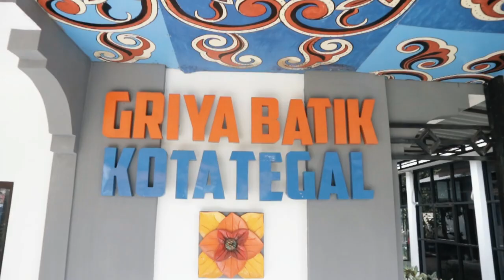FILM TERBAIK LOMBA H2O JAWA TENGAH || PENJAGA WARISAN BUDAYA - PROFIL KOPERASI BATIK TEGAL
FILM TERBAIK
LOMBA H2O JATENG
PENJAGA WARISAN BUDAYA
PROFIL KOPERASI BATIK TEGAL
Koperasi Cempaka Mulia Kota Tegal

Tegal sebagai salah satu kota transit di pesisir utara pulau jawa selain dikenal dengan industri dan perdagangannya, Tegal juga memiliki banyak peninggalan bersejarah, baik kebudayaan maupun tradisi. Salah satunya adalah Batik Tegal, warisan budaya yang saat ini tengah menjadi primadona dikalangan pecinta batik, karena motif dan coraknya yang sangat khas.

Di motori Koperasi Cempaka Mulia  sejak tahun 2006 lalu, pengrajin batik Tegal mulai bangkit kembali. Keberadaan nya sebagai wadah bagi para pengrajin batik Kota Tegal, merupakan angin segar bagi usaha pelestarian Batik Tegal sebagai salah satu asset budaya Nusantara.

Dukungan dari berbagai pihak, baik Instansi Pemerintah maupun Swasta membuat Koperasi beranggotakan lebih dari 60 pembatik ini, semakin mapan. Koperasi Cempaka Mulia benar benar dapat menjadi soko guru perekonomian bagi pengrajin batik di Kota Tegal, sebagai Koperasi dengan manajemen dan keorganisasian yang baik dan sehat.

Mempertahankan memang tidak semudah mendirikan, begitu juga dengan Cempaka Mulia yang saat ini menjadi barometer Koperasi di Kota Tegal dan sekitarnya. Selain harus memperluas koneksi dan coverage area untuk pemasaran batik nya, meng upgrade skill dari pengrajin batik pun menjadi target utama untuk dapat terus bersaing di era globalisasi saat ini.

Menjaga keberlangsungan ekonomi para pengrajin batik, sama halnya menjaga keberlanjutan budaya Indonesia, bagian dari visi dan misi Koperasi Cempaka Mulia inilah yang terus dipertahankan, hingga anggota pun kian hari kian bertambah.

Perjuangan dan tetesan keringat Pengurus dan Anggota Koperasi Cempaka Mulia telah mencapai puncaknya. Keberadaan Batik Tegal dengan ke-khas an corak dan motifnya sebagai sebuah warisan budaya kini telah menemukan tempatnya. Keindahan dan pesonanya kian hari kian memancar di kancah Internasional dan sekaligus mengusung nama besar bagi Koperasi Cempaka Mulia Kota Tegal.

Produksi @ 2022
Bengkel Sinema Indonesia